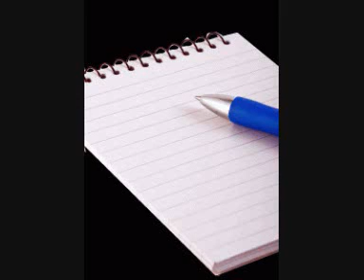Rale-two worlds/dva svjeta-serb rap -english rap new